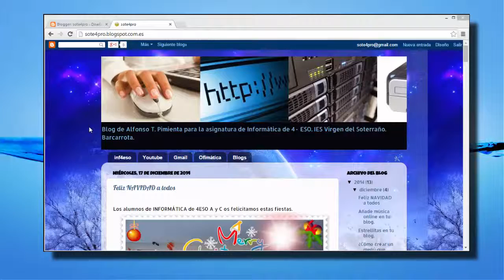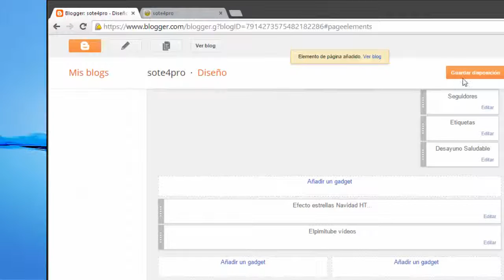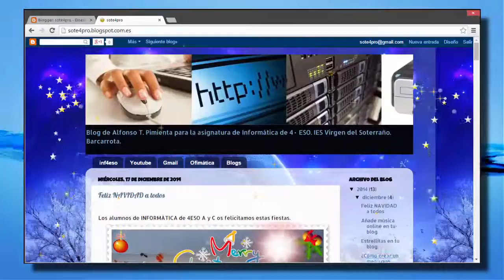Blogger dar un toque Navideño a tu blog.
Procedimiento donde explicamos como poner código en el diseño de tu blog para poner estrellitas y luceros moviéndose por la pantalla. Es muy sencillo y le da un toque muy bonito.